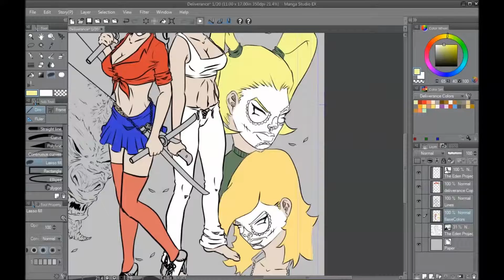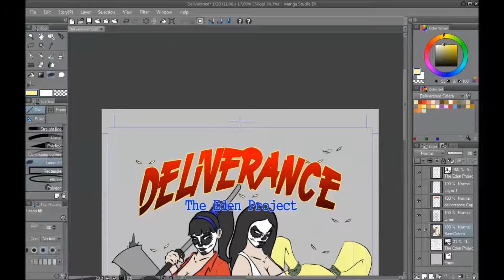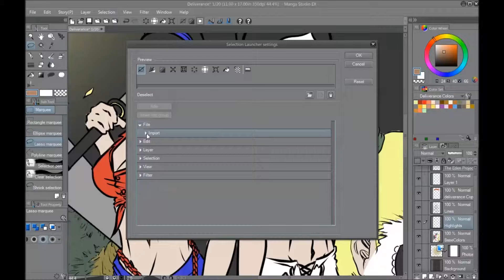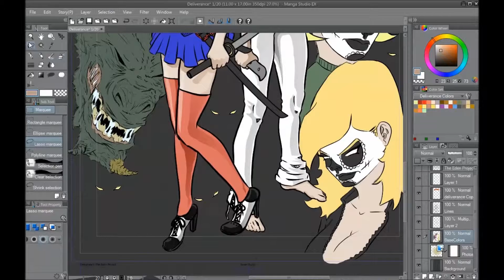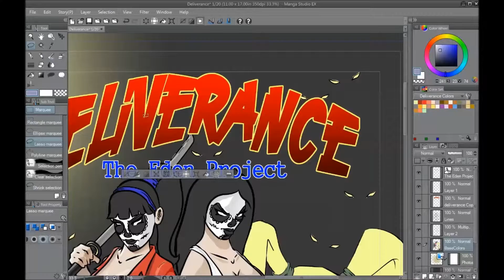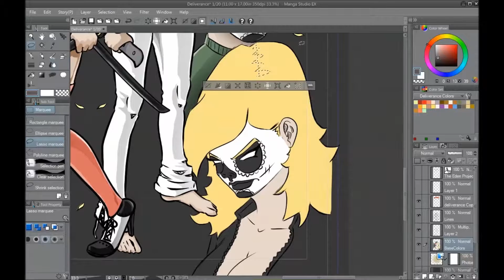Deliverance: The Eden Project Cover #1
Cover to my comic book Deliverance: The Eden Project hosted search for Deliverance